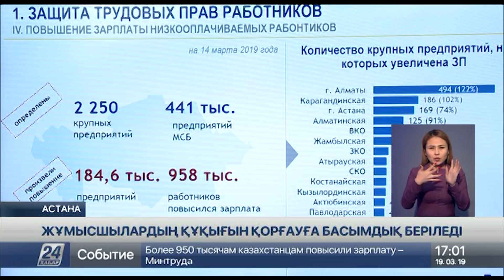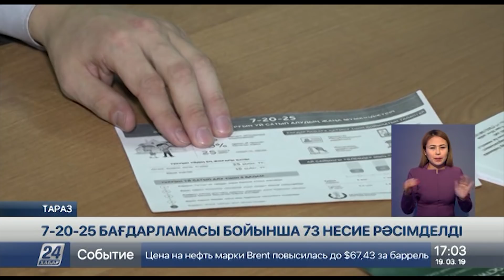19 наурыз 2019 жыл - 17.00 жаңалықтар топтамасы